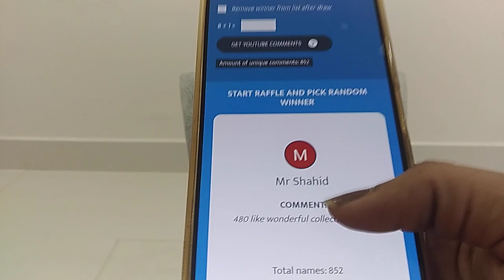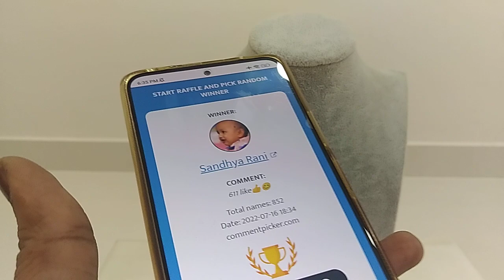Nakshi earrings, jaali sets & more 9398336701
U can book through whatsApp too

SHOP ADDRESS :  JNTU road,
                                 towards Forum mall,
                                 opp to KS Bakers,
                                 KPHB colony.